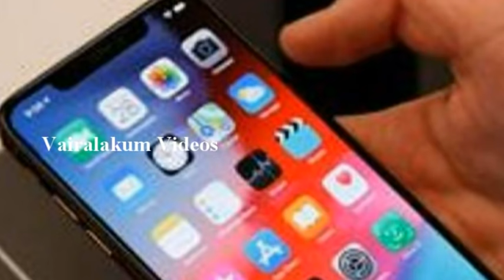வசமாக சிக்கிக்கொண்ட திருவணந்தபுரத்தை சேர்ந்த ஹோமியோபதி க்ளீனிக் ரிஷப்ஷனிஸ் செளமியா